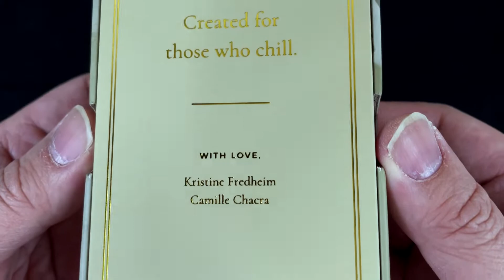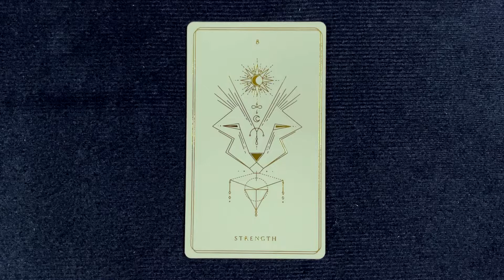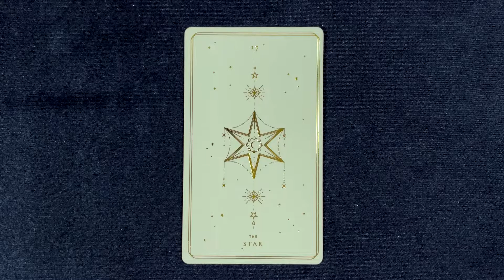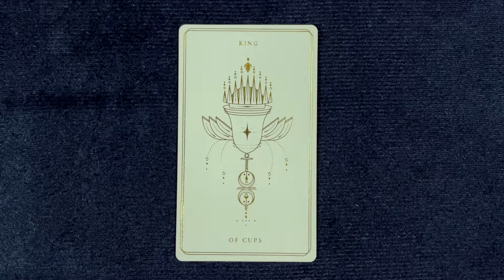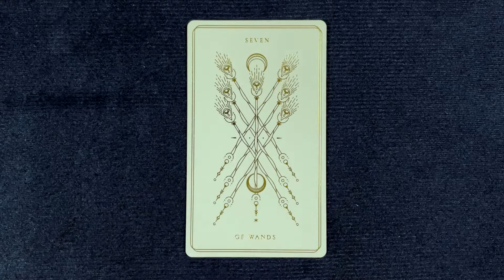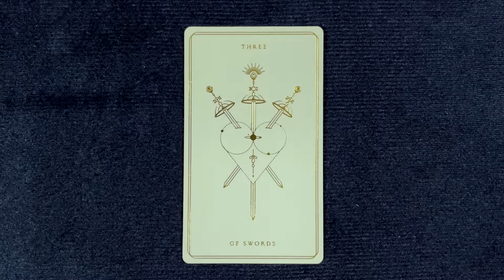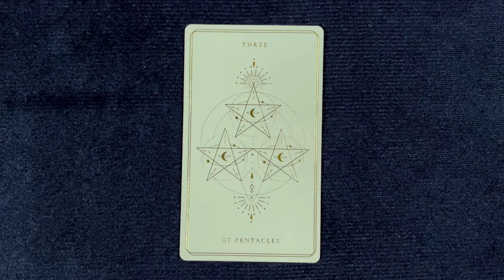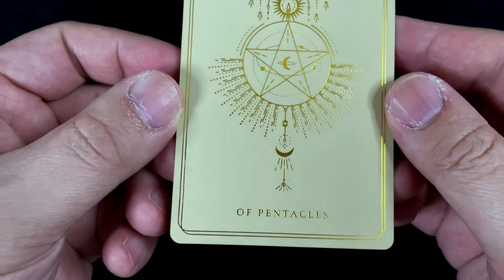靈覺塔羅牌 (綠色版本) 開箱 Soul Cards (Green Dream Version) Unboxing & Flip Through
🎬🎴 影片中開箱的卡牌資訊：
牌名：Soul Cards (Green Dream Version)
牌種：塔羅牌
發行年份：2021 年
印刷地：中國
語言文字：英文
牌數：78
畫家/作者： Kristine
印刷/出版商：作者自行出版